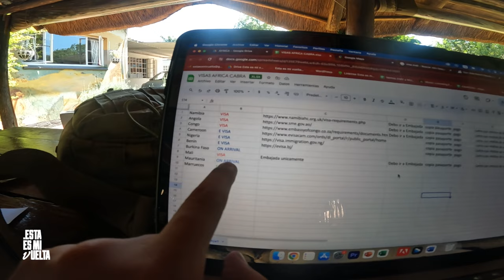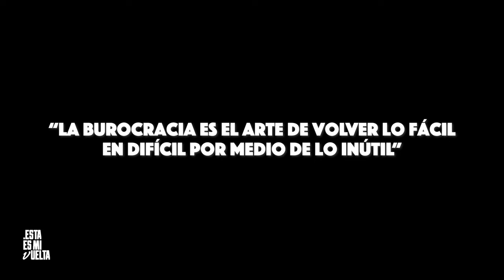11 VISAS para cruzar ÁFRICA | V111